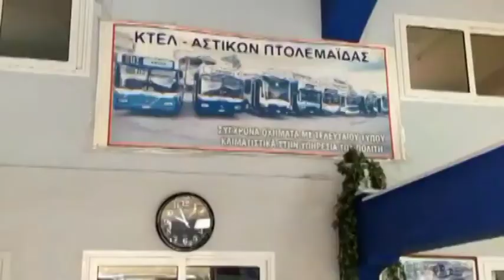ΜΕΙΩΣΗ ΕΙΣΙΤΗΡΙΩΝ ΛΟΓΩ ΧΑΜΗΛΟΥ ΦΠΑ ΣΤΑ ΛΕΩΦΟΡΕΙΑ ΤΟΥ ΚΤΕΛ ΑΣΤΙΚΩΝ ΓΡΑΜΜΩΝ ΠΤΟΛΕΜΑΪΔΑΣ